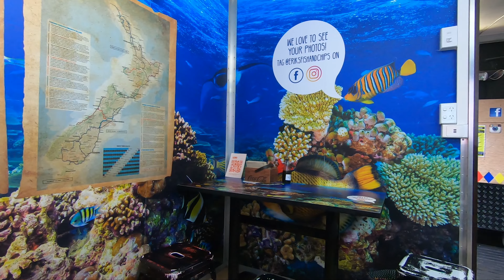NEW ZEALAND Campervan Trip | Part VII - Nevis Bungy Jump, Queenstown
Our unforgettable NZ campervan adventure! Join us as we embark on a journey through the stunning landscapes of Aotearoa.

This episode covers:
- Bungy Jumping at Nevis with AJ Hackett
- Queenstown
- Skyline Queenstown
- Queenstown Lakeview Holiday Park